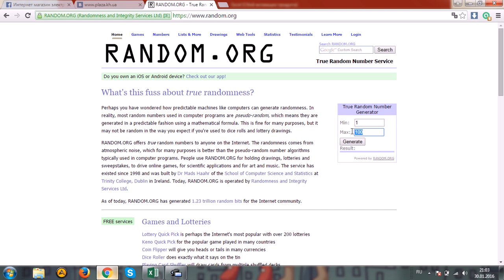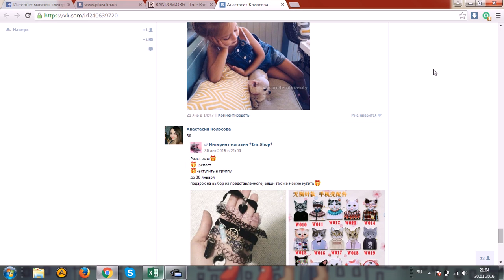Победитель в розыгрыше монитора - Анастасия Колосова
Ура! Итоги конкурса подведены!
Победителем замечательного монитора Philips стала Анастасия Колосова.
Поздравляем победителя и благодарим всех за участие!)))